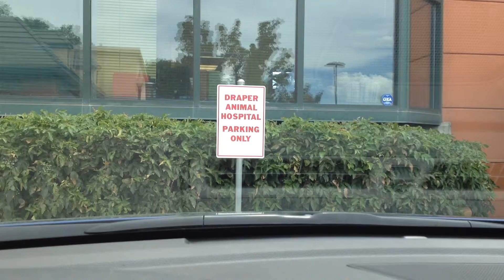HOLY LIGHTNING, BATMAN! (Gus)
Cleo goes to the vet and I watch a thunderstorm from our front porch (I also got a Target GC woot!)